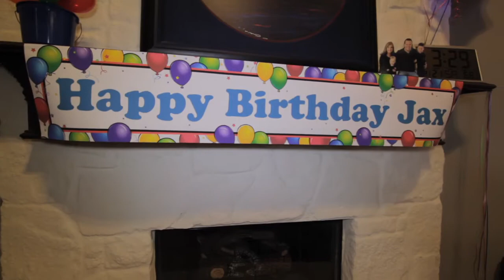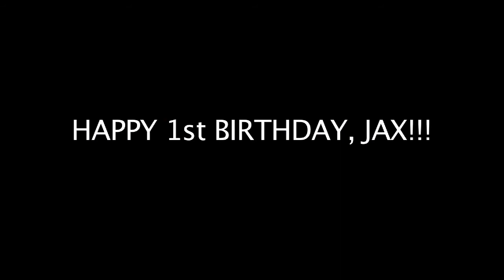Jax Holden 1st BALLOON Birthday!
Jax turned 1 and had an incredible birthday at his house with Family and Friends.  Love this boy!